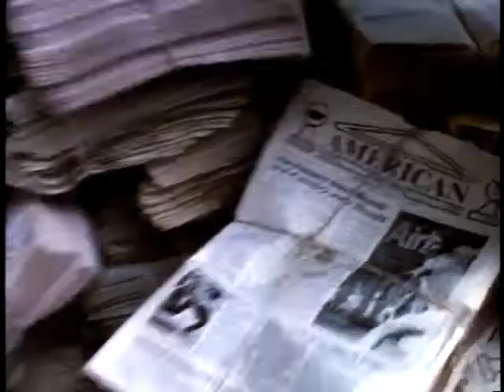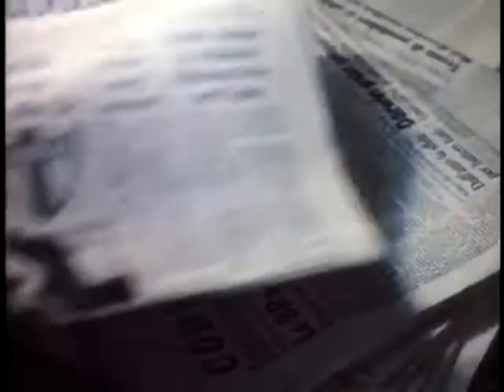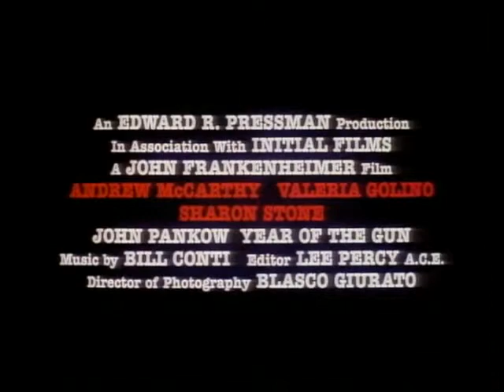Year of the Gun (1991) - Trailer